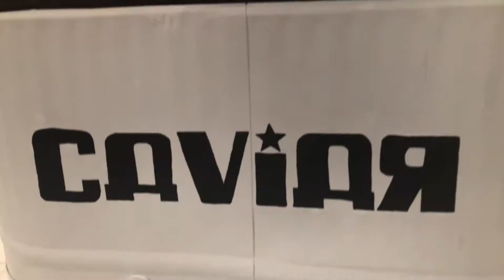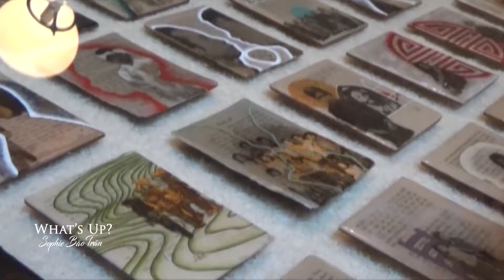The Foodie Space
Chào mừng quý vị đến với chương trình What’s Up? trên đài LSTV .  Hôm nay Bảo Trân mời quý vị ghé qua Foodie Space, nơi triển lãm nghệ thuật về các kiểu mẫu ẩm thực đặc biệt.

Nữ thành lập viên Ugne muốn tạo ra nơi thú vị để lôi cuốn giới trẻ chụp hình rồi đăng lên các mạng xã hội. cô ấy lấy cảm hứng từ việc thường xảy ra ở bàn ăn. Hầu như mỗi lần đi ăn trước món ăn lạ đẹp mắt có người sẽ nói chờ chút để tôi chụp hình món này rồi mới được ăn. Từ ý tưởng đó, cô ấy đã sáng tạo ra một sân chơi cho các bạn tha hồ chụp hình!

Cô ấy đã mời những nghệ sĩ tên tuổi cộng tác để thiết kế những mô hình phóng đại các món ăn. Lúc đầu, good night chỉ nghĩ đơn giản làm cho vui thôi, nhưng cuối cùng, từ những ký ức của riêng mình, các nghệ sĩ đã tạo ra những món ăn nghệ thuật đầy ý nghĩa.

Một trong những nghệ sĩ nổi bật đó là người Việt Nam, trên mai - người từng đóng góp những tác phẩm của mình đến triển lãm của trường you see ai. Tại fresh S, cô đã tạo cho du khách một ấn tượng bất ngờ với tô phở khổng lồ nhằm tôn vinh món ăn truyền thống nổi tiếng nhất của người Việt chúng ta hầu như ai ai trên khắp thế giới cũng đều biết đến.

Cô đã chọn tên “All Pho the Love” vì nghe giống như “All for the Love”. Tên gọi này cũng thể hiện một khía cạnh văn hóa sâu lắng của người Việt Nam. Người Việt ít khi biểu lộ tình thương đối với con cái bằng lời nói, nhưng thường bộc bạch tình thương đó qua những món ăn cụ thể và qua những việc chăm sóc.

Thêm vào đó, cung bậc cảm xúc của cô về tô phở cũng gợi lại những phương pháp nấu phở được truyền từ bao đời, từ bà cố sang đến bà ngoại, đến mẹ và đến cô. Mỗi lần ăn phở là mỗi lần kết nối gia tộc tổ tiên đã có từ hàng ngàn năm trước.

Trong tô phở này cô Trinh mai đã sử dụng hơn 2000 feet dây để tạo ra bánh phở, bên cạnh đó cô cũng làm ra giá sống, râu húng quế, những cánh hồi và cả chai tương ớt Sriracha.

Để miêu tả tính đa dạng trong ẩm thực cô Trinh mai cũng đóng góp thêm tác phẩm, thì tham giờ thưởng thức trà gợi nhớ ký ưc xa xưa về bà ngoại khi kể chuyện cho cháu nghe trong lúc uống trà. Lấy cảm hứng từ những kỷ niệm ấy, cô đã sáng tạo một bộ đồ trà khổng lồ với bình trà, ly tách, những gói trà, có lá trà thật ở trong nên quý vị sẽ ngửi được mùi thơm của trà trong lúc chụp hình.

Điểm độc đáo của nơi triển lãm FS là tất cả các nghệ sĩ đều là phụ nữ - những người đã nêu ra các ý tưởng hay, đầy ý nghĩa, tự tay mình xây dựng, sơn phết từng chi tiết tạo ra sân chơi thú vị cho du khách chụp hình. Tất cả mọi người đều dồn hết tâm huyết vào dự án này. Cô Trinh Mai rất hào hứng chia sẻ những thành quả với mọi người vì mới đầu cô nghĩ dự án này là chỉ cho vui thôi, nhưng cuối cùng nó đã mang đến một phương tiện cho các nghệ sĩ thổ lộ riêng tư, đồng thời giới thiệu văn hóa của riêng mình. FS được triển lãm trong Pasadena museum of California art và Trinh Mai mong rằng quý vị hãy đến để tìm hiểu thêm về từng món ăn cũng như những câu chuyện đầy ý nghĩa của các nghệ sĩ. Mời quý vị ghé thăm trang mạng để biết thêm chi tiết.

Sau một buổi tha hồ chụp hình tung lên mạng, ngỡ ngàng đắm chìm trong những món ăn khổng lồ, hấp dẫn đầy nghệ thuật, bảo trân và các bạn bắt đầu đói bụng rồi. Thôi, xin hẹn gặp lại quý vị trong các chương trình kỳ tới của Whats Up nhé!